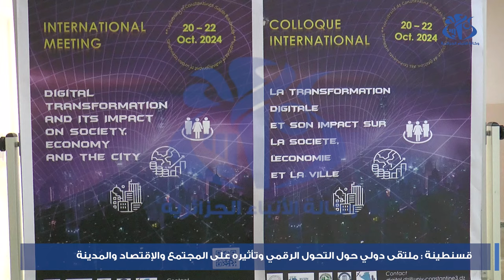قسنطينة: ملتقى دولي حول التحول الرقمي وتأثيره على المجتمع والاقتصاد والمدينة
قسنطينة(وأج)- نظمت جامعة قسنطينة، ملتقى دوليا، حول التحول الرقمي وتأثيره على المجتمع والاقتصاد والمدينة، بمشاركة أساتذة روسيين، قدموا مداخلات في الموضوع، للإجابة عن سؤال محوري هو: ماهي سبل ترقية السياحة في الجزائر من خلال الرقمنة.